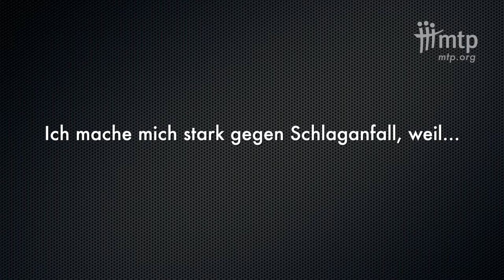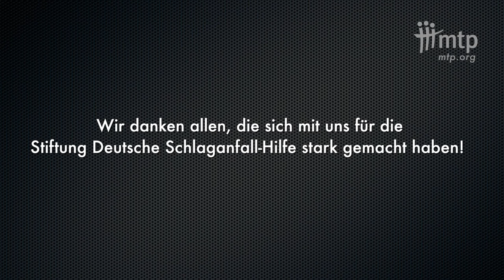MTP goes Social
Wir sind offizieller Kampagnenpartner der Stiftung Deutsche Schlaganfall-Hilfe und danken allen, die sich mit uns stark gemacht haben!

Video: David Tischlinger